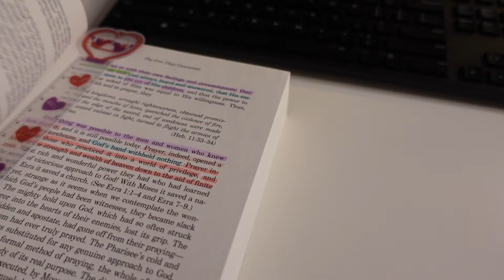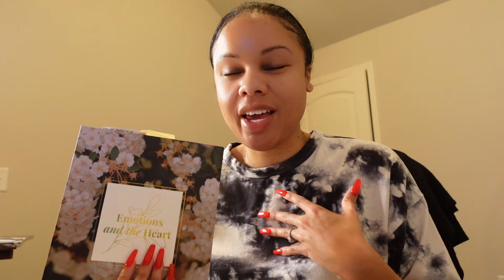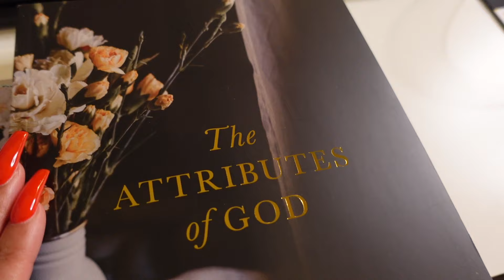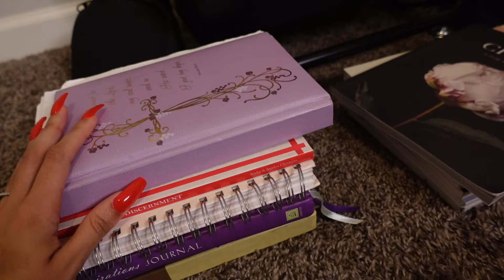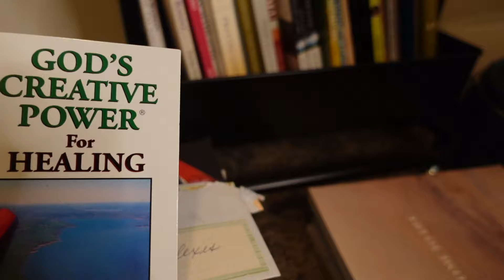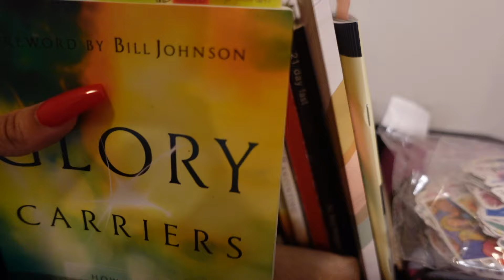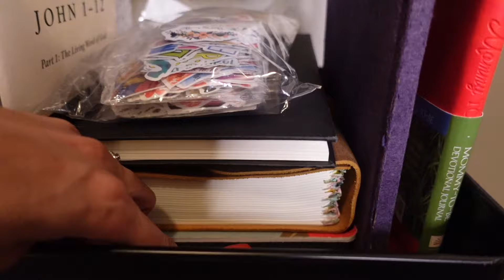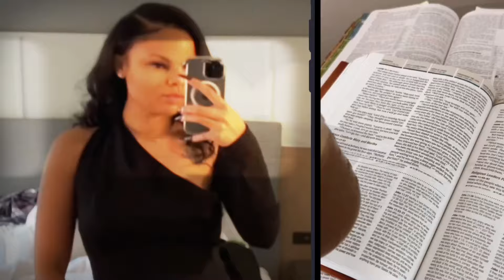Bible Study Space Part Three | Bible Study Prayer Cart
Ladies,

Today is an update on my prayer/war cart. It has evolved some since the last time you have saw it. I am also showing you my bible study space as well as my space for prayer. I hope you are encouraged to make room for the Lord in your home. No matter how big or small your space is.

James 4:8
Come near to God and He will come near to you.